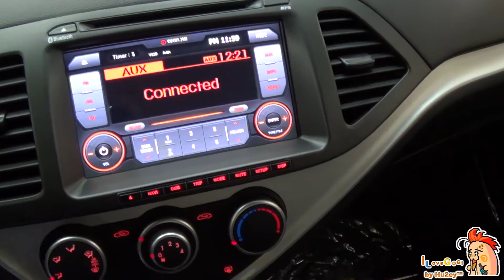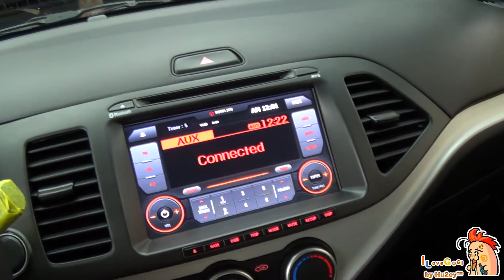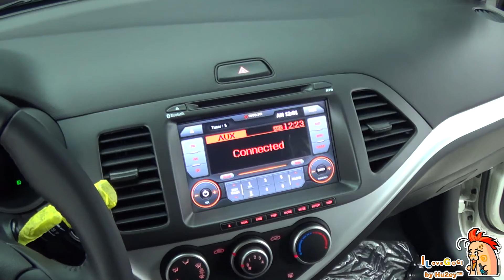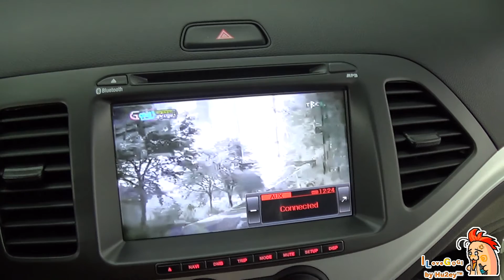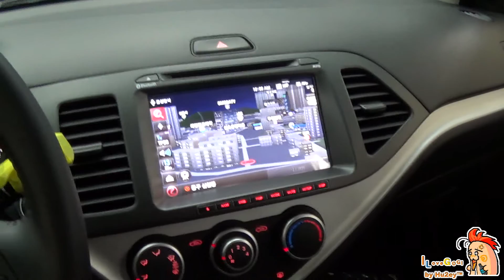대구네비매립 올뉴모닝 네비매립 아이나비RS+ 마하 프리미엄순정형 배선작업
아이나비 남산점 입니다.
문의주세요~